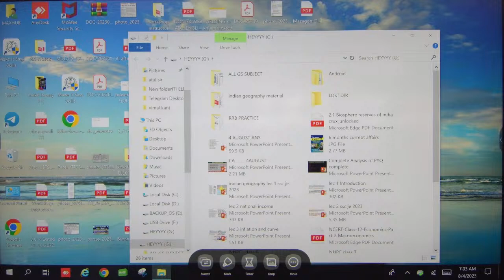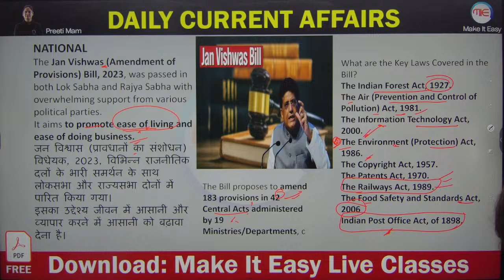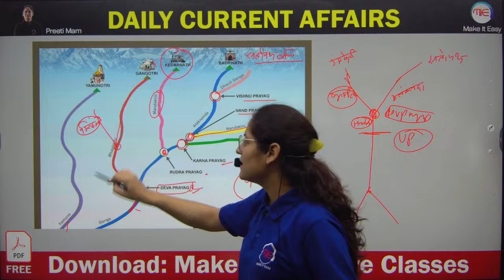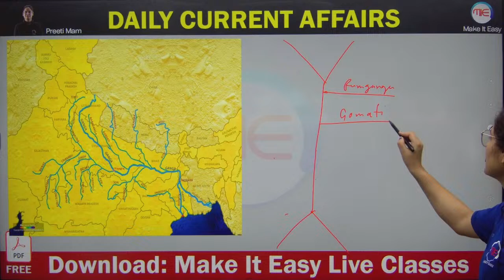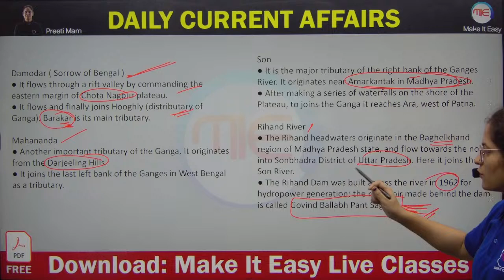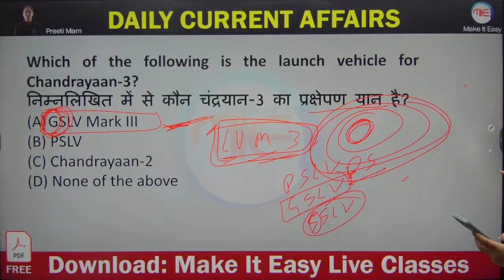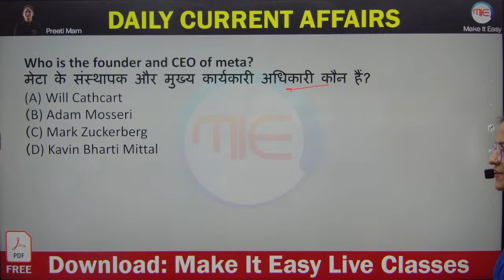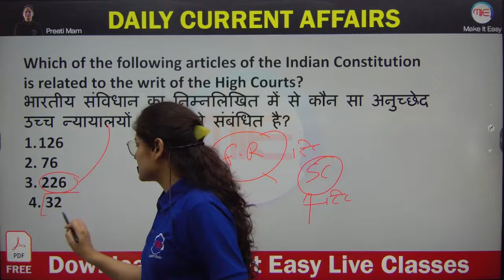4 August Current Affairs 2023 | For All Engineering Exams | Static GK MCQ | DCA by Preeti Mam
4 August Current Affairs 2023 | For All Engineering Exams | Static GK MCQ | DCA by Preeti Mam

CURRENT AFFAIRS DAILY | LIVE CURRENT AFFAIRS | CURRENT AFFAIRS DAILY IN HINDI | CURRENT AFFAIRS 2023 | CURRENT AFFAIRS FOR ENGINEERING EXAMS
🎁 Paid Courses Available :
📲 Connect with
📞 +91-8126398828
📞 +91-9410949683